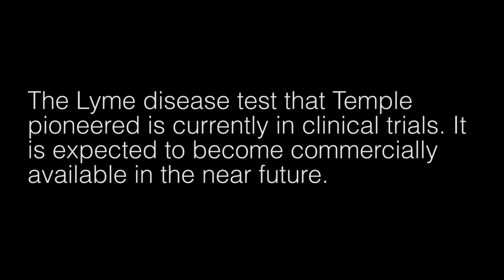Summer Program Leads to New Lyme Disease Test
You can find out more about Temple Douglas' story in the 2012-13 President's Report under the 'An IDEA, A Vision, A Future section.

While working in a George Mason University lab for a summer internship, high school student Temple Douglas took her personal experience with Lyme disease and found a new way to better diagnose the tick-borne illness.